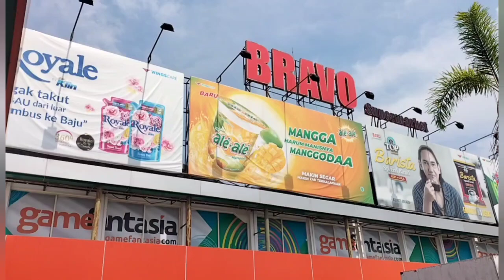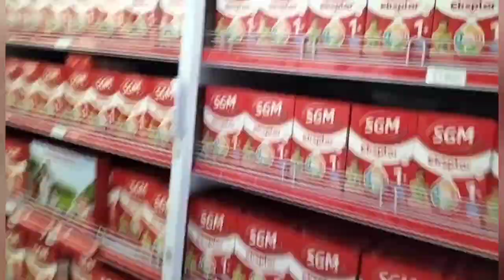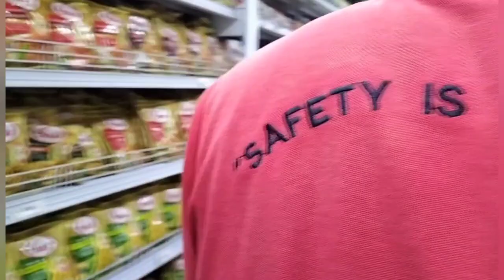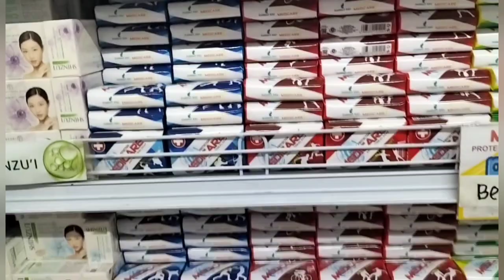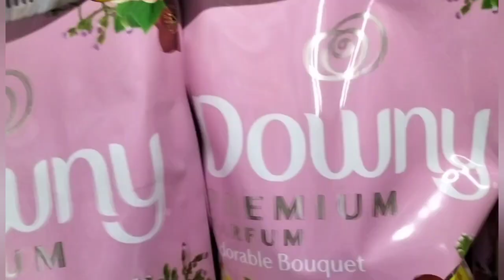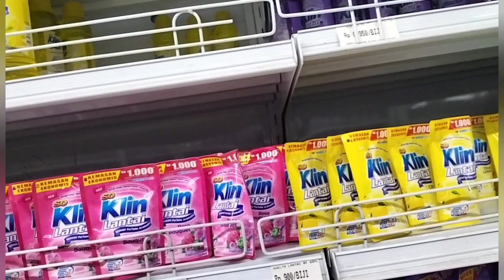BRAVO SUPERMARKET TERBESAR DI TULUNGAGUNG|| BELANJA BULANAN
Assalamualaikum semuanya
divideo kali ini saya mau belanja bulanan di supermarket bravo Tulungagung,ayo ikuti keseruan an nya 🙏